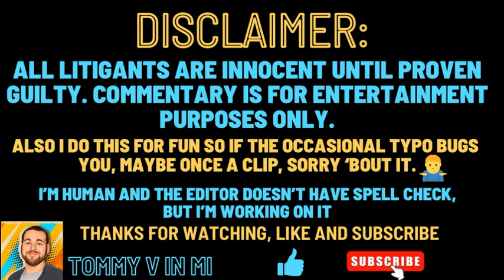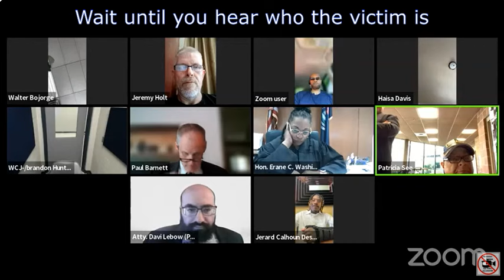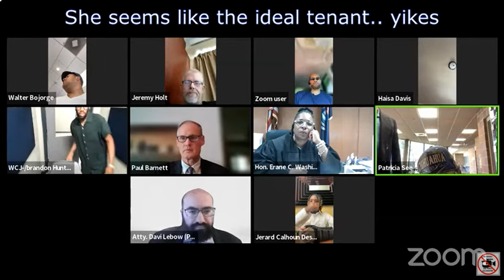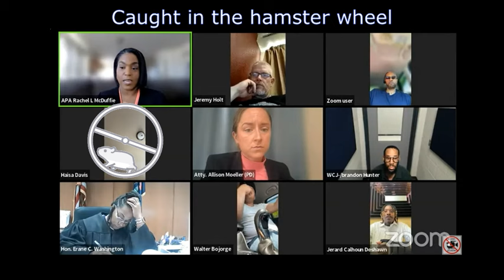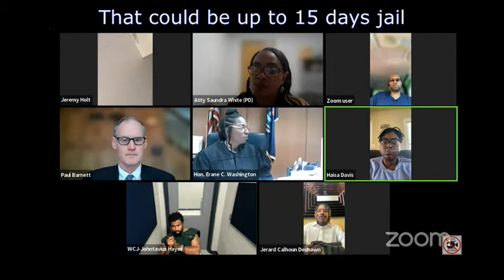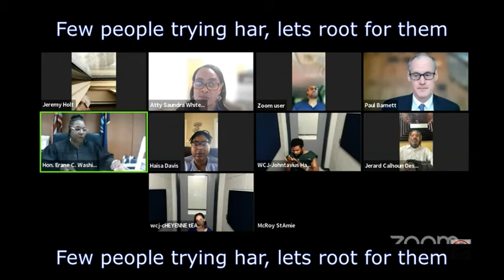Karen Punched Landlord guilty plea. Then what violation are we here on? Also 3rd alcohol violation